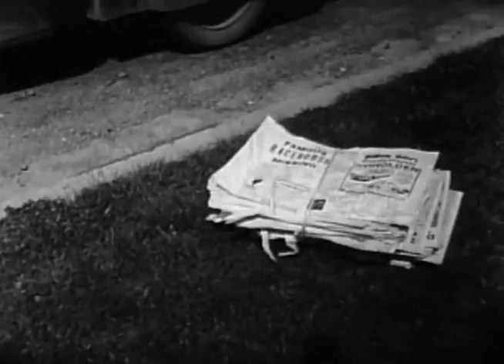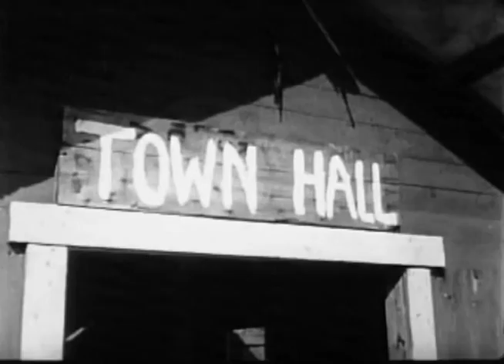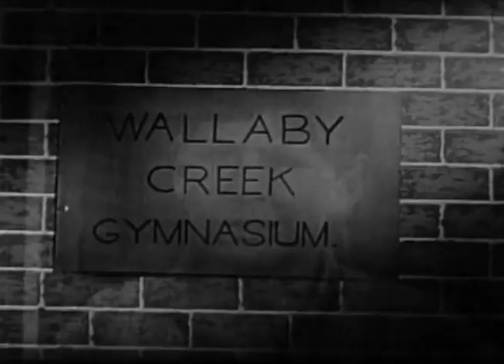The Terrific Adventures Of The Terrible Ten - A horse named Joe